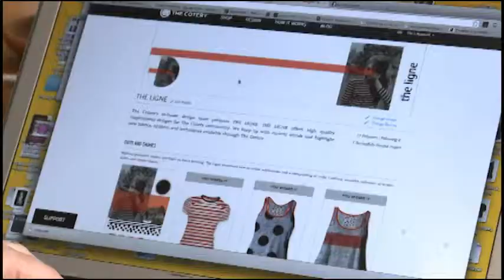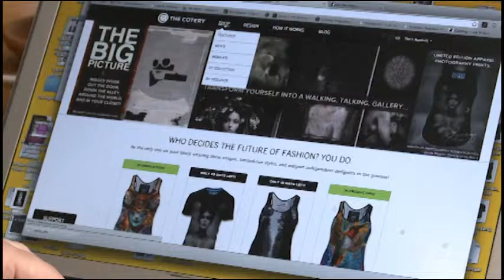Arts Report on Colorado State of Mind: The Cotery, CityBuild Denver & Wonderbound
Arts District host Carrie Saldo talks The Cotery, CityBuild Denver and Wonderbound in her latest art report on Colorado State of Mind.